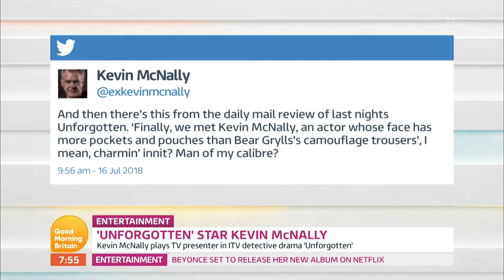Unforgotten' Star Kevin McNally | Good Morning Britain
Kevin McNally plays TV presenter in new ITV detective drama 'Unforgotten'